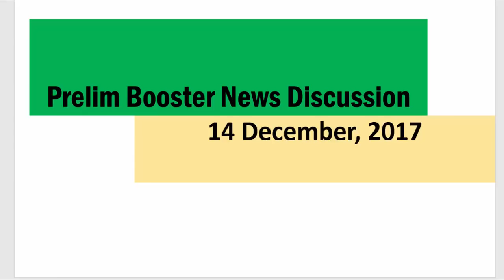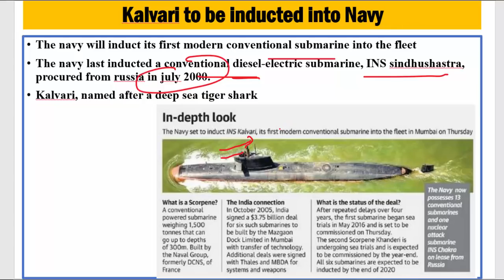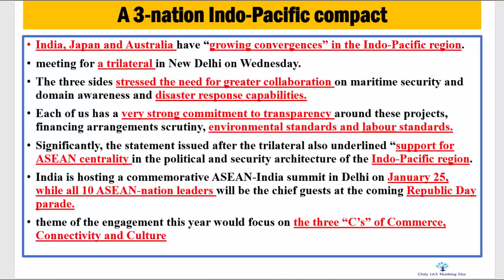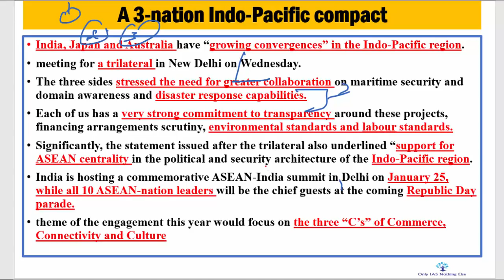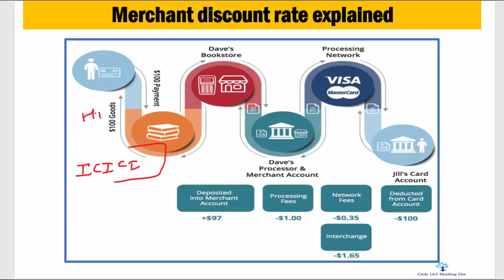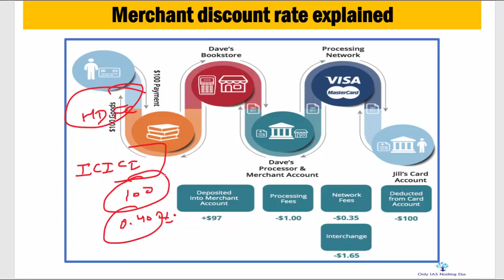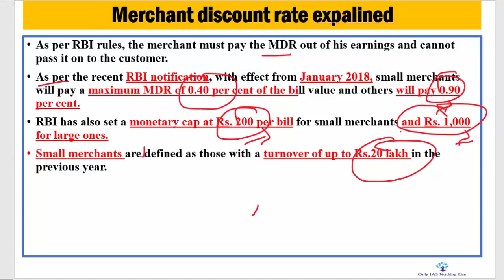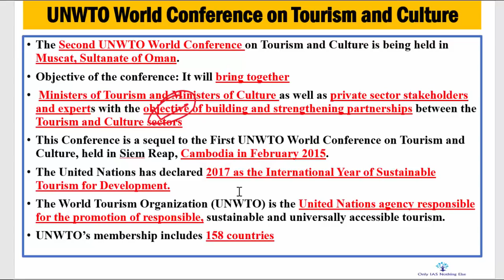14 December, 2017 Prelim Booster Discussion, EPCA, Merchant discount rate, AIIB, IMT, UNWTO